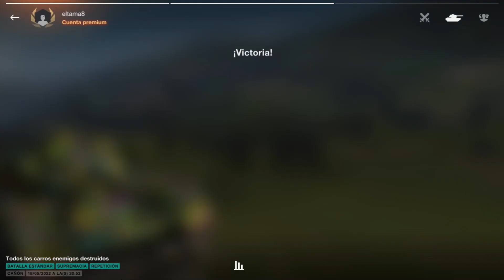Noche de gameplay 11/ wot BLITZ / fv 4202 / Jagdpanzer e100/ T57 Heavy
Eb las replay de hoy traemos tres tier x , el fv 4202 , jpz e100 y el t 57 heavy, espero que disfruten de esta noche de gameplay , si es asi comparte dale like .